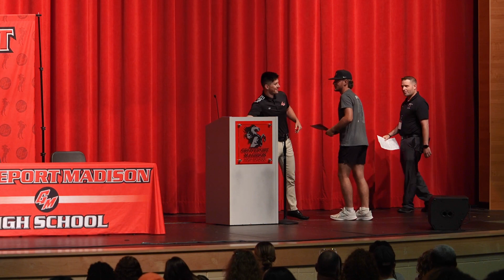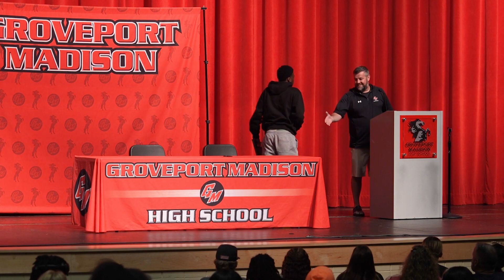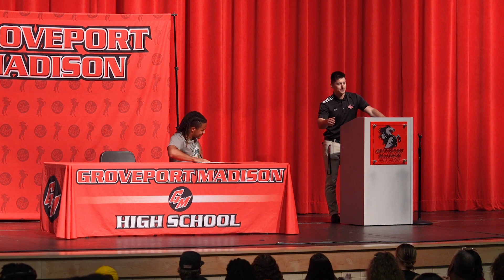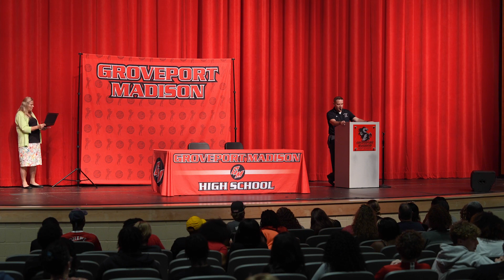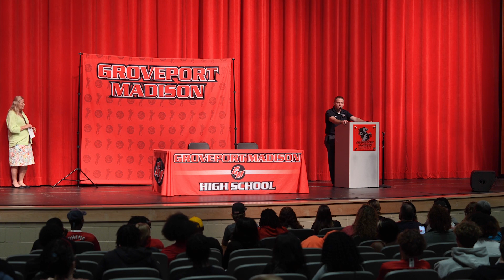Class of 2024 Student Athlete Awards & Collegiate Sports Signing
Groveport Madison High School Class of 2024 Student Athlete Awards:

- Agonis Club Scholar Athlete Award, Eva Walton
- Agonis Club Scholar Athlete Award, Will Morgan
- OHSAA Courageous Student Award, Addison Cothern
- OHSAA Archie Griffin Sportsmanship Award, Nana Akrofi
- OHSAA Archie Griffin Sportsmanship Award, Devin Williams
- OHSAA Award of Excellence, Brandon Grove
- Columbus Dispatch Scholar Athlete, Will Morgan
- Lucinda Doersam Award, Eva Walton
- Mac Sims Award, Jace Nincehelser
- OHSAA State Award, Head of the GMHS Athletic Boosters, Brian Hubner

Class of 2024 College Student Athlete Signees :

- Montrell Thompson, Indiana East University for Track & Field
- Aubrey Glover, Wittenberg University for Track & Field
- Lucas Reed, Otterbein University for Football
- Marcus Davis, Muskingum University for Football and Track & Field
- Nesta Wermter, Tiffin University for Soccer
- Will Morgan, Wittenberg University for Football